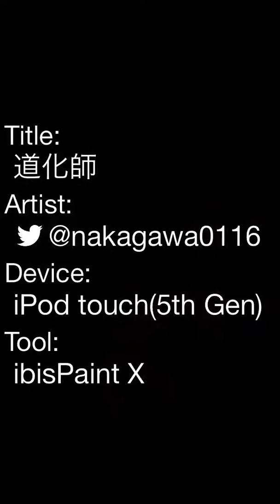道化師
ピエロと道化師っておんなじなのかなぁ...